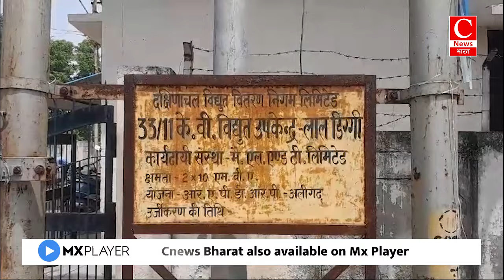अलीगढ़ में गर्मी का कहर , ट्रांसफॉमर भी खा रहे कूलर की हवा || Cnews Bharat